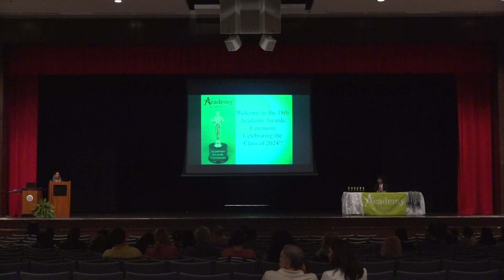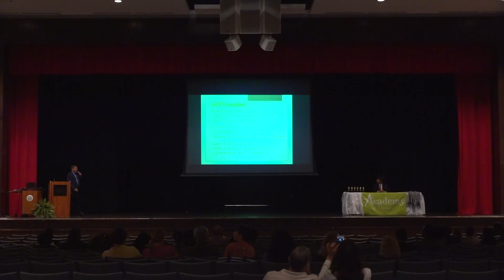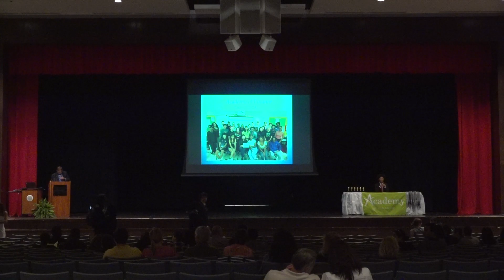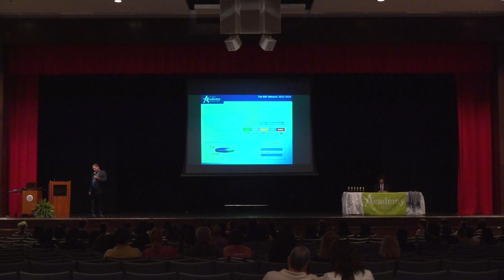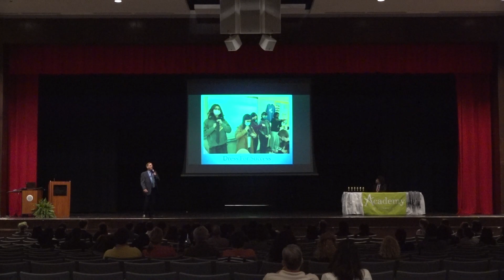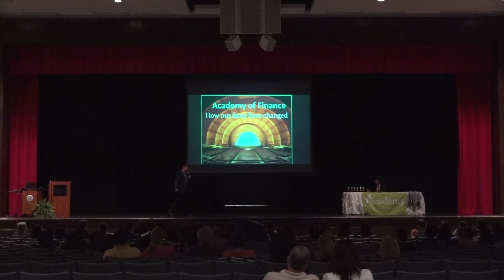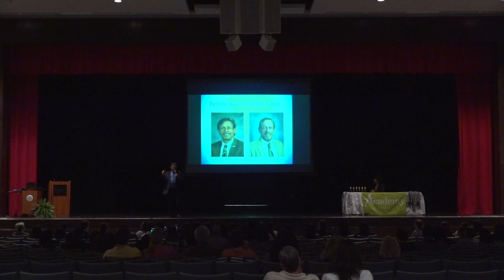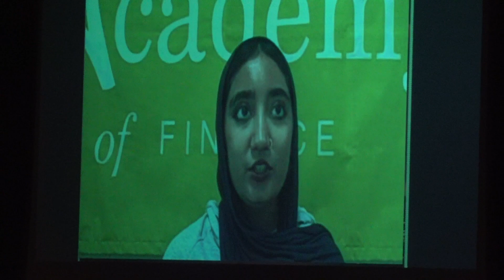Academy Of Finance Graduation Ceremony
Shot and edited by : Emily Lemus, Abdullah Khan, Ben Harrington